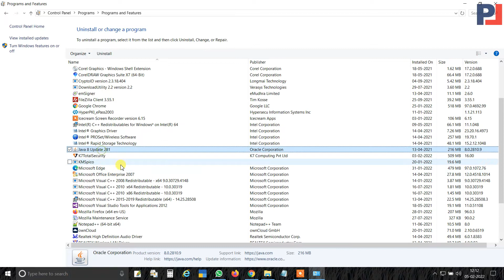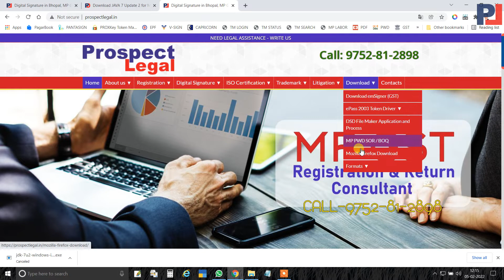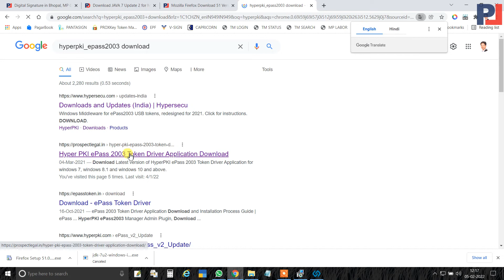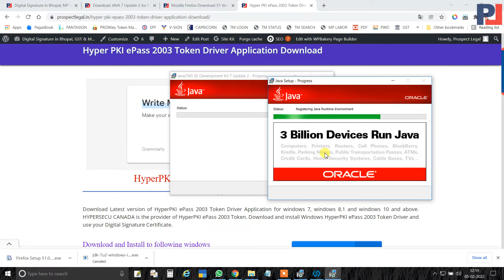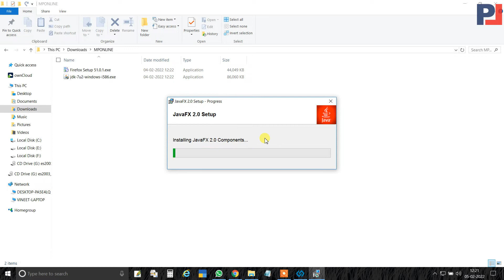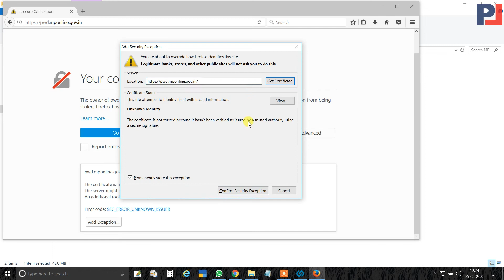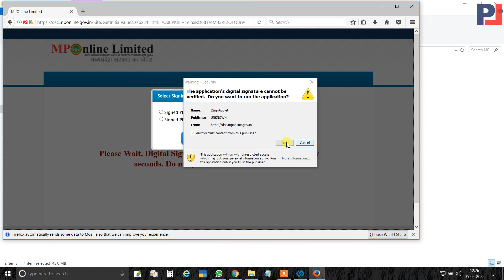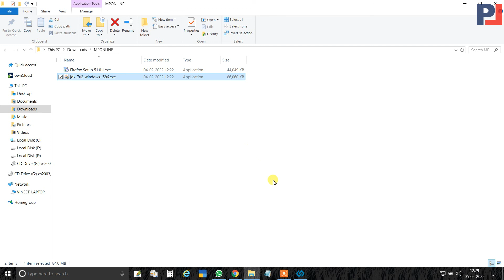How to run Digital Signature in MP Online Portal to Sign and Submit Application - Live Demo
In this video you will watch how to sign and submit application in MP Online portal using Digital Signature Certificate with live demo.

In this video you will watch full setting of Java and Mozilla Firefox to run Digital Signature on MP Online Portal.

You can use this setting to sign following Application on MP Online Portal:
MP Online Kiosk Application
MP PWD Application
and all other kind of application